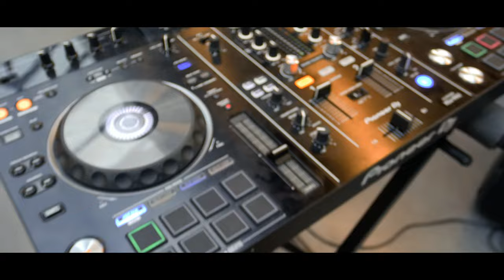LISADEBROWN (DJ-set) Keep moving Podcast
wanna see more content?